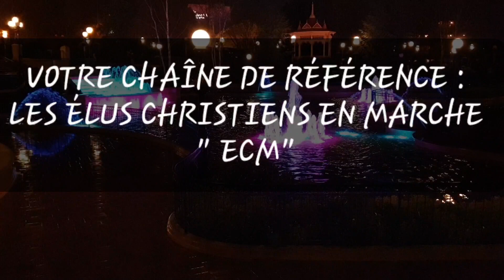GUÉRISON HORS DU VILLAGE - Dr Adelard Ndaye (Assemblée de Masina sans fil U25)